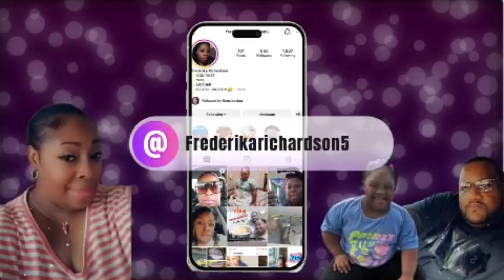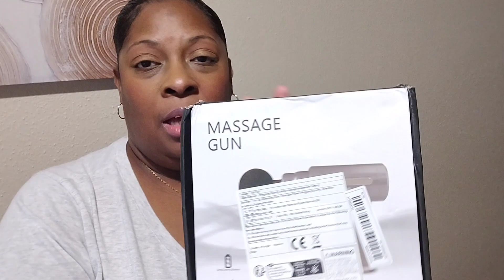TEMU HAUL VLOG🧡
welcome back to another vlog in today's video we have a temu haul I hope you all like the items or wanna purchase these items don't forget to like comment subscribe and also turn on your post notifications 🔔 for everytime we upload a video